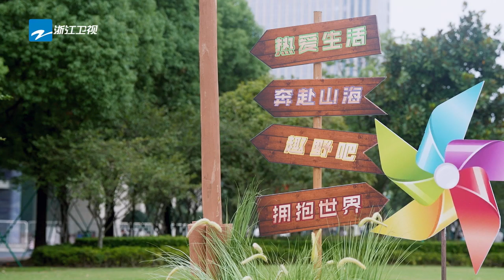EP3预告！秋游团建日开启~关晓彤 为 沈腾 痴迷？华晨宇 宋亚轩 化身篮球少年 花絮 王牌对王牌8 2023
EP2 FULL😎 爆笑来袭！🤪爆笑之旅启程！惊喜花絮抢先看~♣️

10月20日起每周五晚正片准时上线~ 一起点燃快乐！万“友”引力，王牌有你~ 王牌家族：沈腾 华晨宇 关晓彤 宋亚轩 王牌好友：沙溢 唐嫣 杨迪 全新阵容集结！快来和王牌家族一起开启新一季的美好欢乐旅程吧！🎪🎪🎪